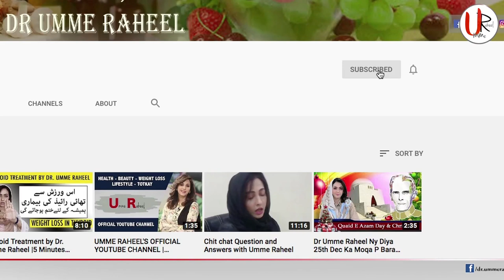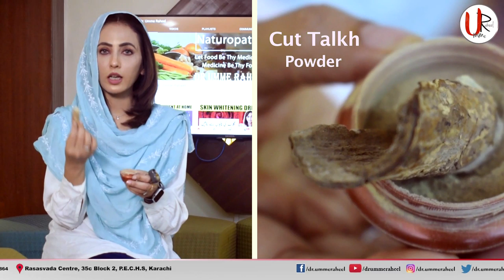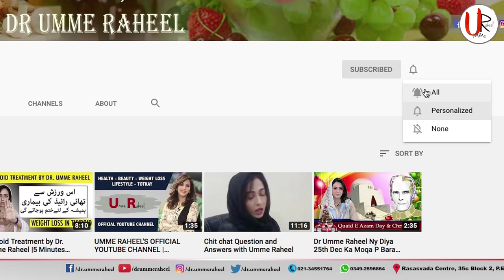Ganjpan ka Asan Ilaaj || baal Ajainge || Baldness Treatment by Dr. Umme Raheel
hair loss and baldness is a very common issue in men around majority percentage of men lose hair around the age of 50
but if you take good care in early age we can slow hairfall today we are going to tell you best remedy for baldness and hair fall